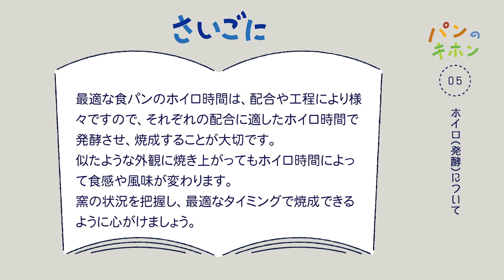若手育成！基本を学ぶ時に！ パンのキホン「ホイロ（発酵） 」編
若手育成に悩むパン職人の皆さん！
日々忙しいなか、若手に技術を教える時間はなかなかとれないですよね。

でも上司からは、「若手育成しとけよ」と言われるし…

そんな時にchefnoが配信する「パンのキホン」動画を活用してください！
若手の方に習得して欲しい、基本の技術を動画にてポイントを紹介しながら、お伝えします。

「今日帰ってchefnoのこの動画見とけよ～」みたいな使い方もOKです！

その他にも、専門学校に通われている学生さん、今後パン職人を目指されている方、この動画を見て基礎を学び、現場で即戦力になってくださいね。

その他の「パンのキホン」の動画は以下URLよりご覧ください